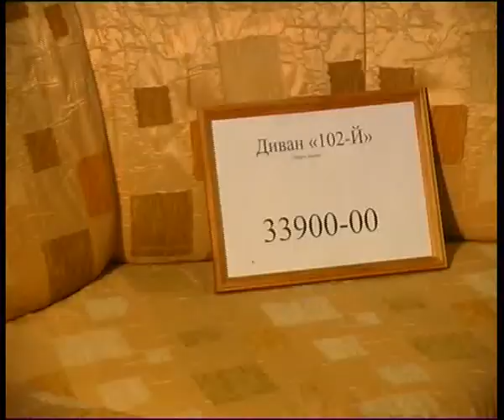furniture2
Челейкин - раскрутка мебельного магазина расположенного в овощехранилище часть 2, Cheleykin - how sale furniture in Russia part 2 .